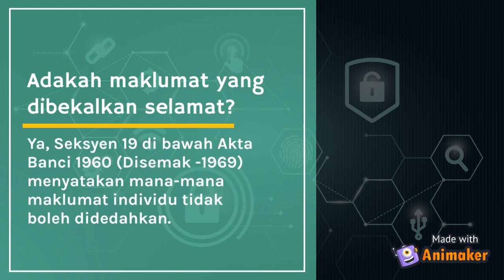Mod Pembancian e-Census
“Masih relevankah cara pembancian dari rumah ke rumah ni sekiranya penularan wabak COVID-19 ni masih berlanjutan?”Sebelum berlakunya penularan wabak penyakit berjangkit COVID-19 lagi, Jabatan Perangkaan Malaysia telah menyediakan 5 cara pembancian bagi kemudahan seluruh penduduk Malaysia.Antaranya adalah mod pembancian e-Census. Mod pembancian ini tidak memerlukan proses bancian secara bersemuka dan hanya perlu menjawab soal selidik secara atas talian sahaja.Jadi, di samping dapat memutuskan penularan wabak COVID-19 ni, kita juga dapat membantu negara dalam terus mengumpul data penduduk untuk kegunaan masa hadapan.

Maklumat lanjut, sila ikuti laman rasmi portal Banci 2020 dan facebook MyCensus2020.